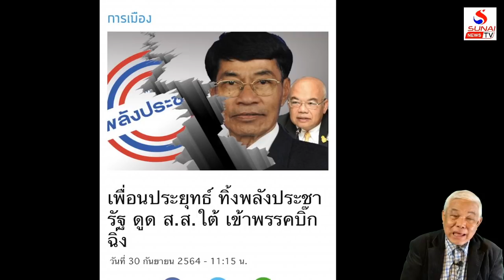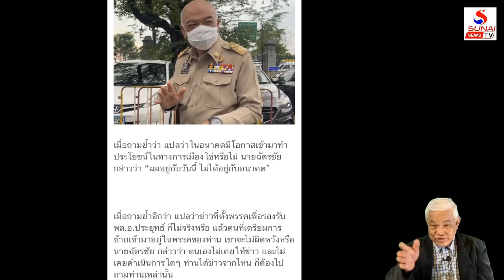ตู่ จปร. เสียรูปมวย เรียก ฉิ่ง มท.มาช่วย / คุยกันวันเสาร์ค่ำ ตอนที่3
คุยกันวันเสาร์ค่ำ 2 ตุลาคม 2564
ก้อยอ้างมรดกเพื่อยกชั้น, เว่อวังข่าววันน้ำท่วม